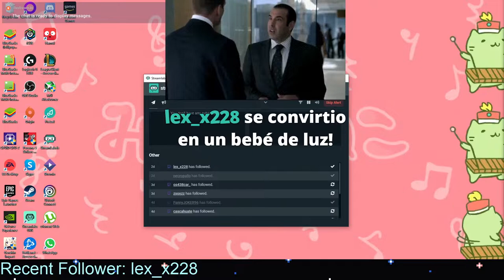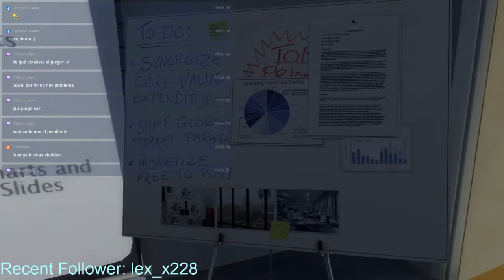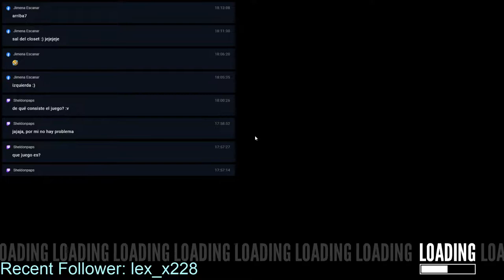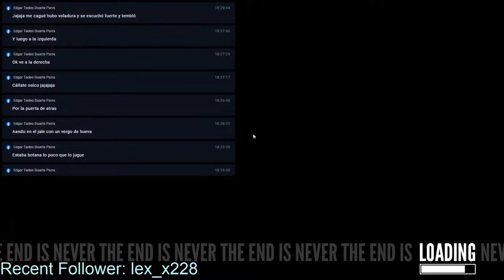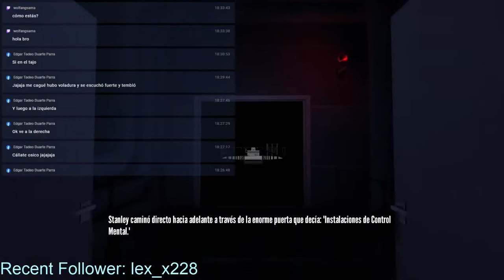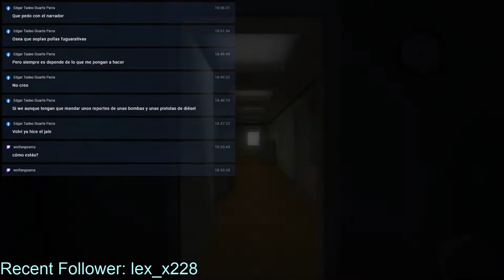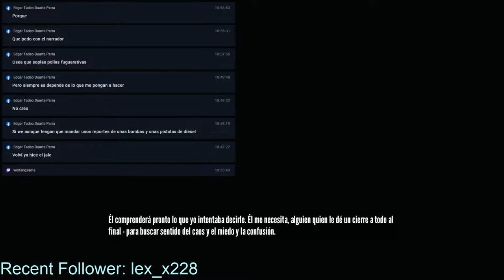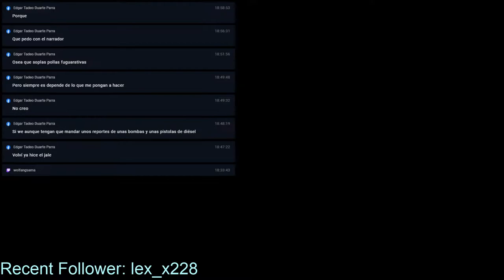Hardcore Seasonal Diablo 3 ft Winnie